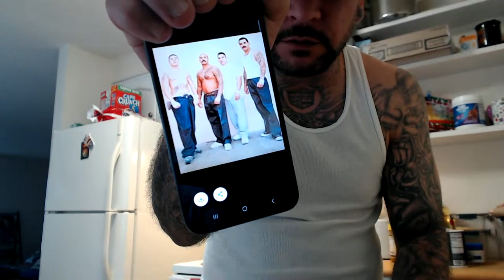LIVE COOKING CHILE VERDE